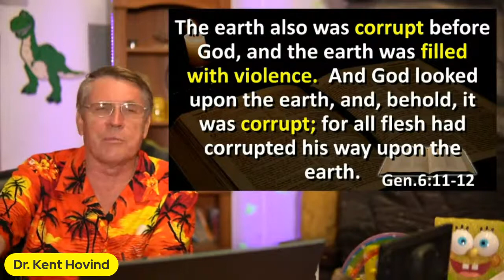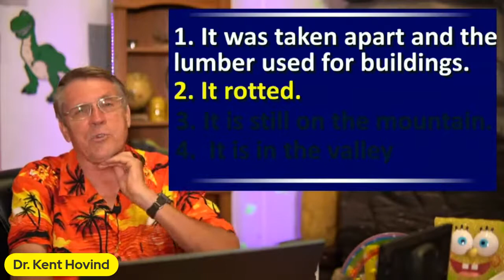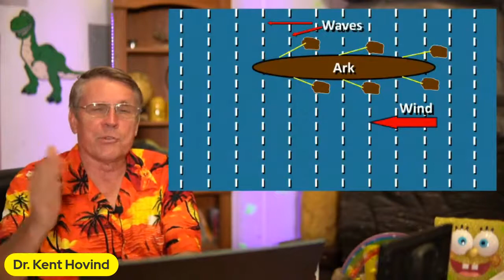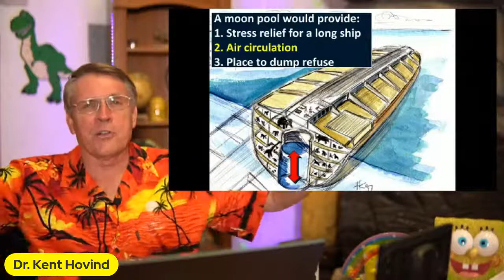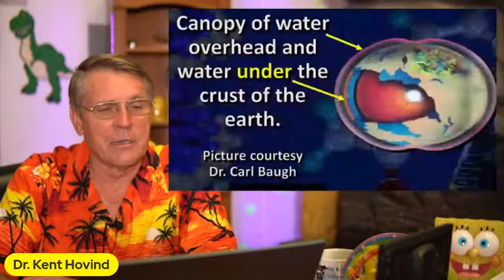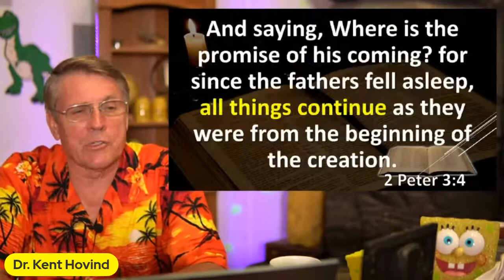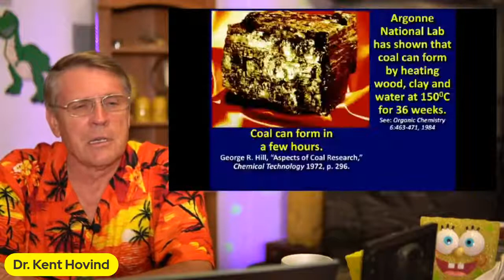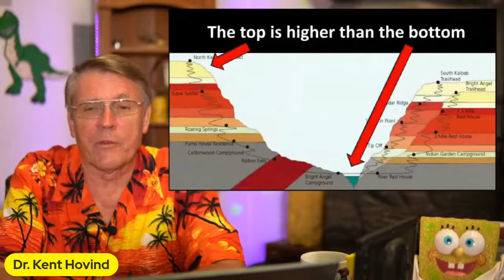Debate Kent Hovind vs Mark Reid "Ark - Fact or Fiction"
Debate on Whether the Ark was Fact or Fiction Mark Reid vs Kent Hovind, hosted by Standing for Truth.